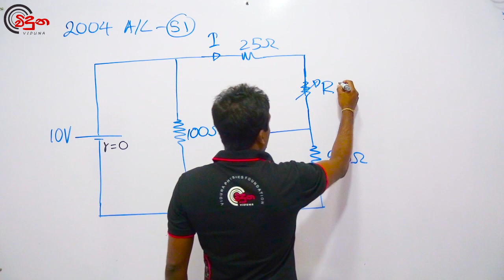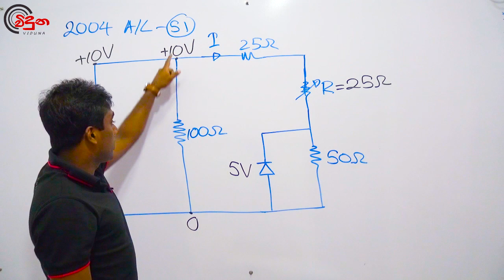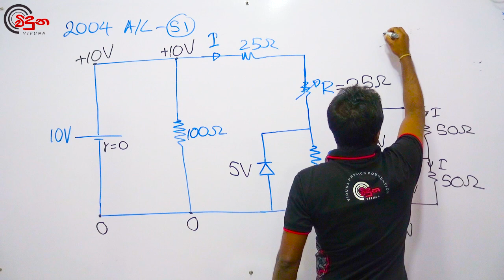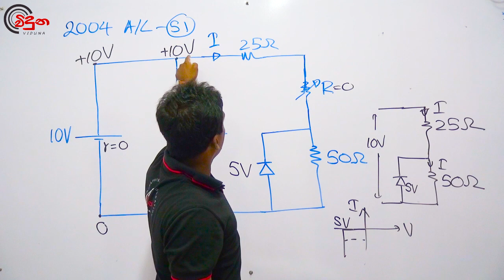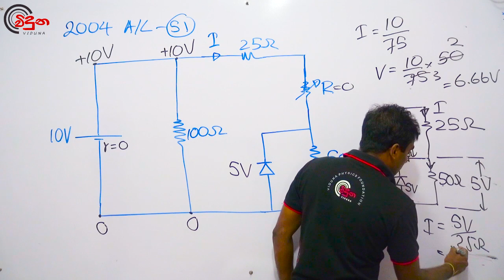G.C.E. A/L Physics 2004 (Question 51) - භෞතික විද්‍යාව පසුගිය විභාග ගැටළු විවරණය